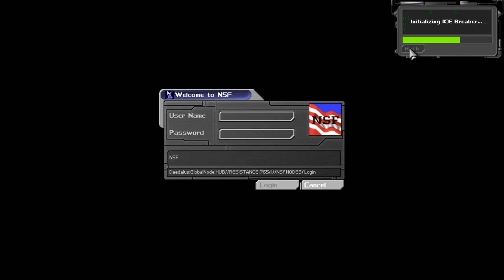Deus Ex w/ 3D spatial sound 🎧 (OpenAL Soft HRTF audio) 20th Anniversary!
INSTALLATION INSTRUCTIONS IN DESCRIPTION! Use headphones only with any virtual surround like Windows Sonic turned off. Best HRTF effect at 0:47, 1:33, 2:16, 2:54, 4:41, 7:19, and 12:53.

[Step 2] -- Use 7zip to extract the files, then move them to Deus Ex\System directory, overwriting any files in the process.
[Step 3] -- Open DeusEx.ini and change AudioDevice= to AudioDevice=ALAudio.ALAudioSubsystem.
[Step 4] -- Copy and paste the following to the bottom of your DeusEx.ini file, changing 44100 to 48000 based on your Windows speaker config:
[ALAudio.ALAudioSubsystem]
ALDevice=DefaultDevice
OutputRate=44100Hz
SampleRate=44100Hz
SoundVolume=64
SpeechVolume=64
MusicVolume=255
EffectsChannels=64
AmbientFactor=0.700000
DopplerFactor=0.010000
UseOriginalUnreal=True
bSoundAttenuate=True
UseDigitalMusic=True
MusicInterpolation=SPLINE
MusicDsp=DSP_ALL
MusicPanSeparation=50
MusicStereoMix=100
MusicAmplify=1
EmulateOldReverb=True
UseReverb=True
OldReverbIntensity=0.2
ProbeDevicesOnly=False
UseHRTF=Enable

It's been 20 years since the release of Deus Ex, the all-time classic FPS RPG. What better way to celebrate than with playing with Deus Ex's most underappreciated mod, the ALAudio patch? This mod lets you play the game with full 3D positional audio on headphones or up to 7.0 surround with EAX reverb and audio occlusion. It's essentially emulating what Aureal A3D soundcards would've sounded like at the time. Aside from that, I'm using Kentie's Deus Ex launcher, the Direct3D 10 renderer, and the old version maps.

The 3D positional audio is quite good in this game, but not perfect. I can't imagine Aureal A3D would've sounded that much better. You really get a nice sense of ambience with all the characteristic Unreal Engine 1 sound emitters placed in the urban environments. The ALAudio patch does have some drawbacks, though. Lip syncing is a bit off compared to GalaxyAudio. Some looping sounds have noticable clicking, as heard in the 7:19 timestamp. You also can't use a newer version of OpenAL Soft, or else you will break lip syncing altogether. That means if you want to use a custom HRTF preset (IRC_1037 heard in footage), you'll need to download an older batch of HRTF presets linked below.

HRTF grade:
A-

Settings:
Windows Control Panel: Stereo
Use Custom GUI Scaling: x2
Field of view: 115
Renderer: Direct3D 10 Support
FPS limit: 60

channels=stereo
frequency=48000
sources=512
stereo-mode=headphones
cf_level=0
sample-type=float32
periods=2
period_size=128
output-limiter=off
default-hrtf=irc_1037_48000
hrtf=true
resampler=cubic
hrtf-mode=full
hrtf-size=0
drivers="-dsound,"

(Rename the HRTF presets you want to default-44100 and default-48000, overwriting the ones in Deus Ex\System)

(Logo is copyrighted by Ion Storm and Eidos Interactive.

3D 3Д звук пространственный бинауральный 3Dサウンド バイノーラル 空間オーディオ Ilusión Auditiva Sonido 3D áudio audio espacial Som em 3D 3D zvok Son en 3D 3D geluid 3D zvuk 3d声音 双耳 เสียง 3D Âm thanh 3D Suono 3D audio spaziale 3d-ääni binauraalisen 3D lyd 3D dźwięk Suara 3D 3D 사운드 3 डी साउंड 3 डी ध्वनि صوت ثلاثي الأبعاد صدای سه بعدی Τρισδιάστατος ήχος 3D skaņa 3D garsai 3D ses צליל תלת ממדי דימוי שמע